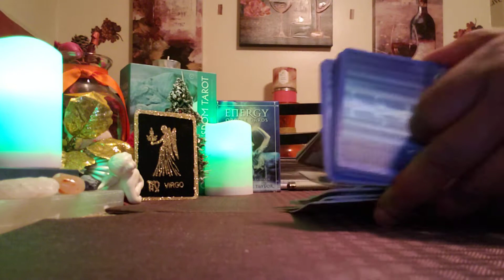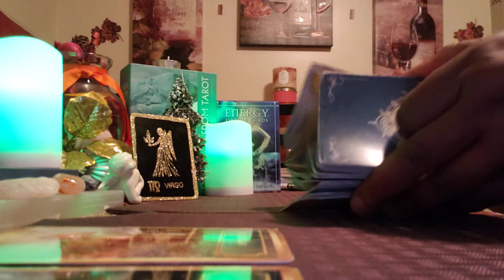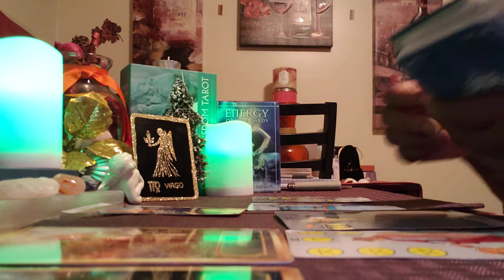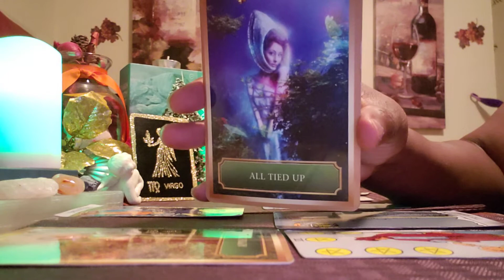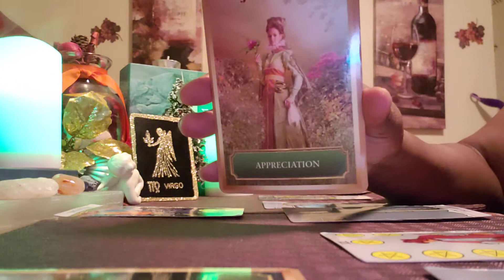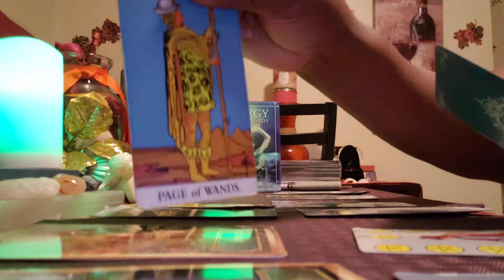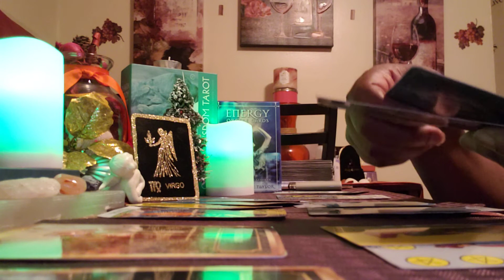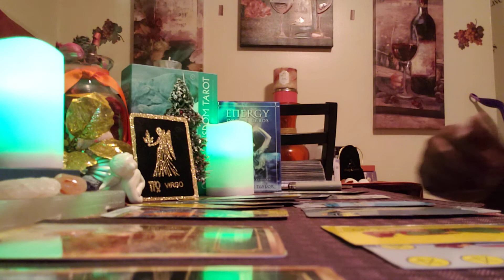Virgo ♍ 12.14 Reading: You have no Love 💔 for this person!!